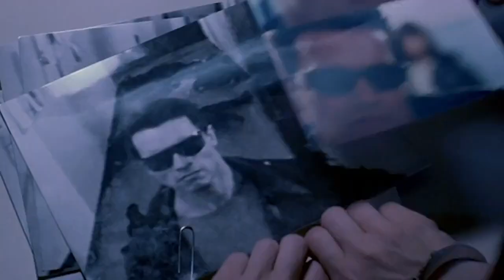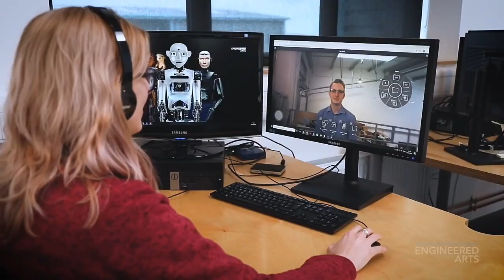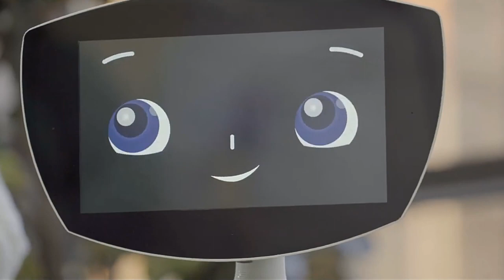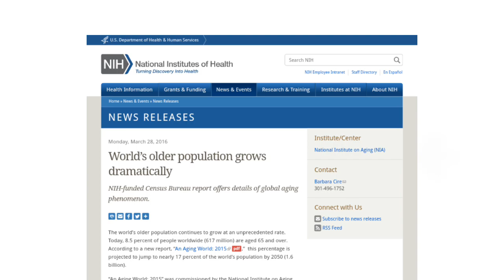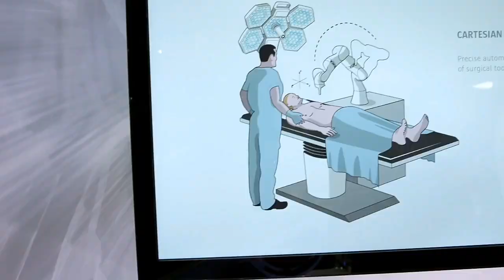Are Robots copying Human Emotions?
Robots with emotions? It may sound like something out of a sci-fi movie, but that's exactly what scientists have been working toward over the last few decades. Emotional robots are designed to recognize, evaluate and respond to various emotional cues in the same way that humans do.